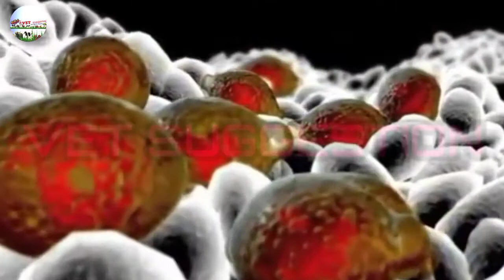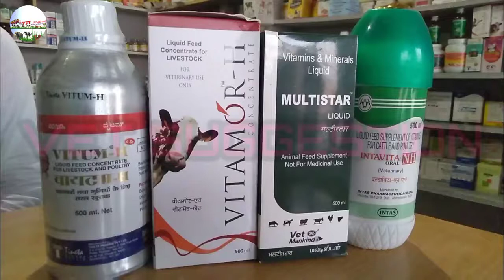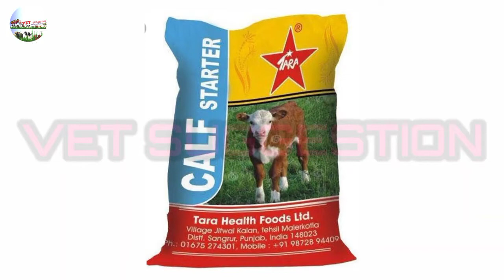नवजात बच्छिडीयों की मुख्य बीमारि पेट बढ जाणा //